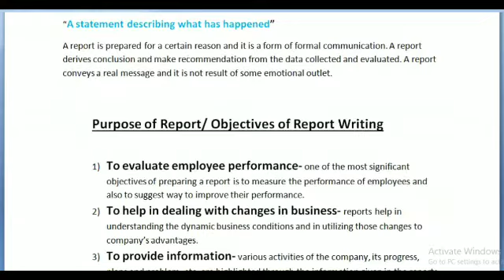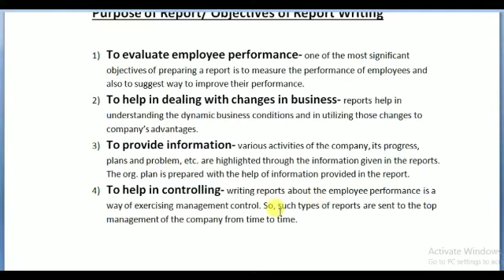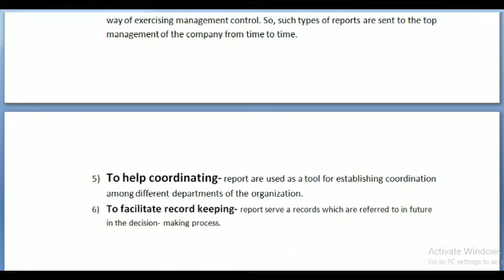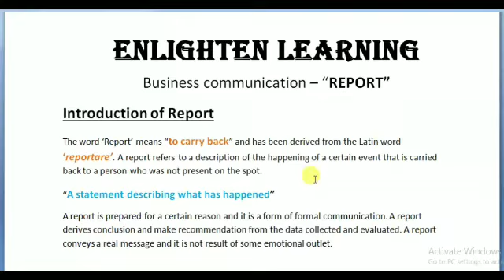Report ( Meaning of Report in Communication) purpose and objective of Report writing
hello everyone
welcome to enlighten learning
in this video lecture is discussed about an important topic of Business Communication which is - Report, Meaning of report , Purpose and objective of report writing...
this video is important for BBA, BCA, B.COM,MBA

7Cs of Communication